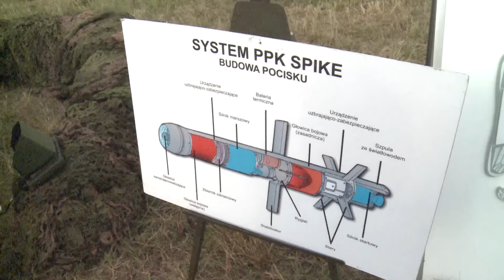Zakończyły się ćwiczenia obronne "Wrzesień 2015"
Pracownicy jednostek podlęgłych Marszałkowi Województwa Podkarpackiego wzięli udział w ćwiczeniach obronnych pk. "Wrzesień 2015". Ćwiczenia tradycyjnie odbyły się na poligonie wojskowycm w Nowej Dębie. Szkolenie prowadzili żołnierze z 21 Brygady Strzelców Podhalańskich.